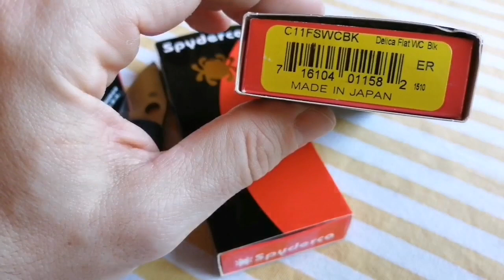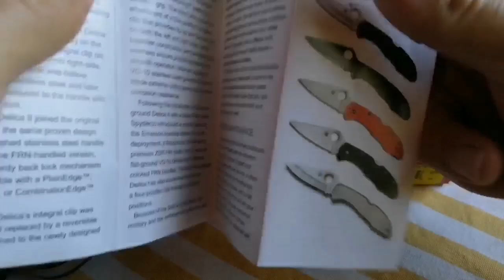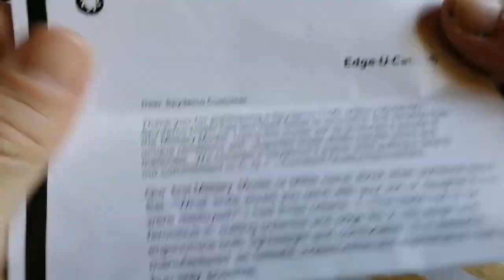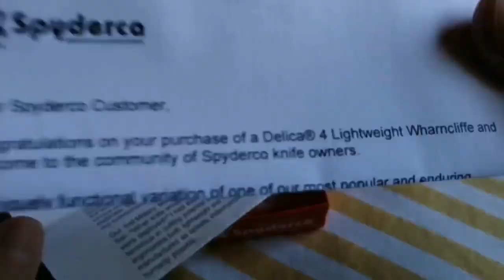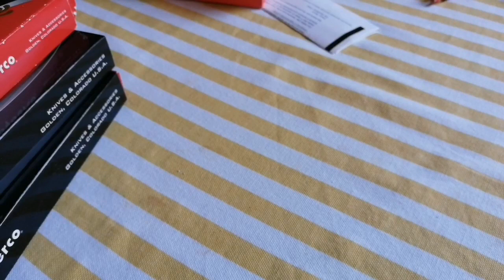CLONI SPYDERCO FAKE E NON SOLO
Una chiaccherata insieme sui CLONI, cosa sono, chi li vende, chi li compra, e alcuni indizi su come riconoscere immediatamente uno Spyderco FAKE